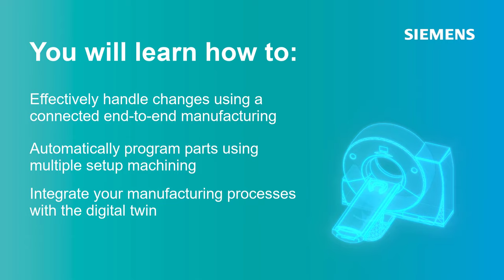Digital Machine Shop: Accelerate Production with Multiple Setup Machining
Join this webinar to learn about manufacturing parts using multiple setup machining. Gain insights into the latest CNC programming and machining technology that can boost your productivity.